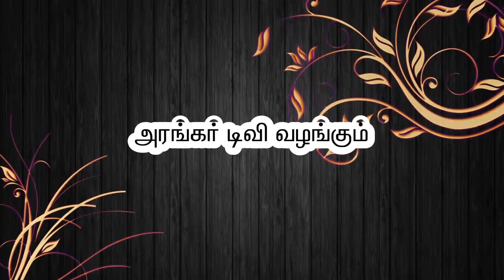அன்பர்களின் அனுபவம் - திரு.பழனிச்சாமி, உடுமலைப்பேட்டை - # அரங்கர் டிவி